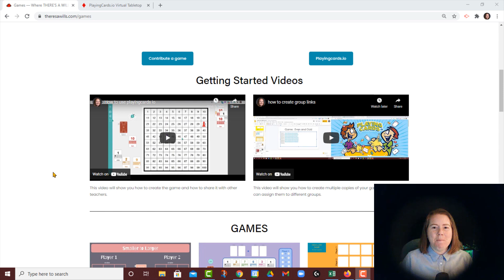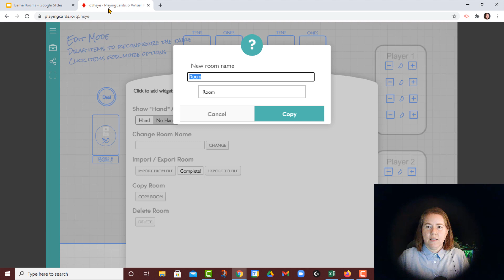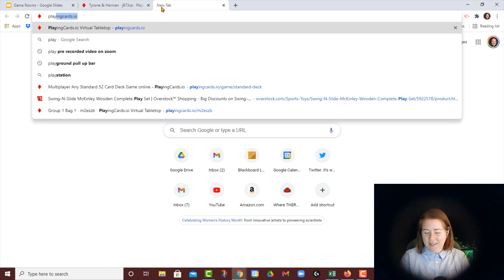Playingcards.io for MATH class